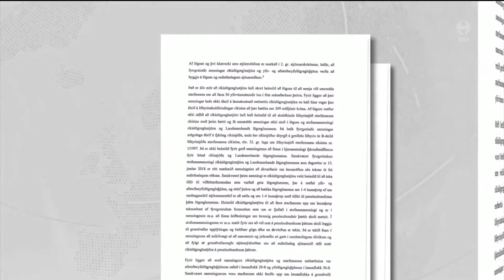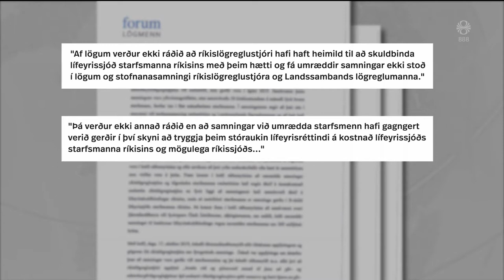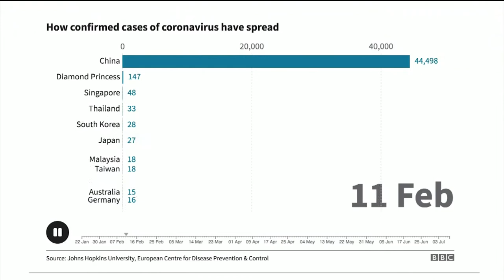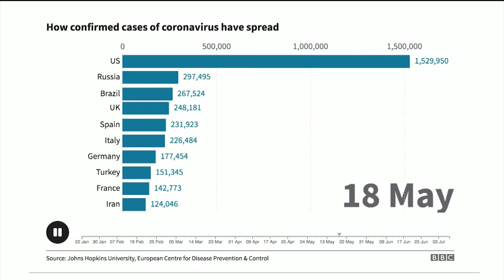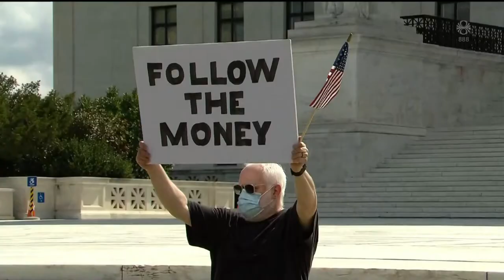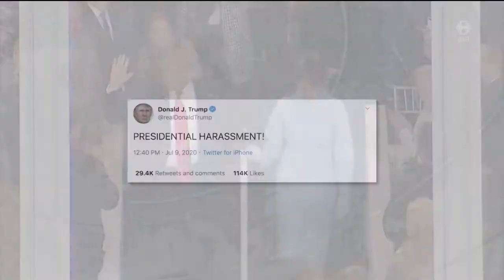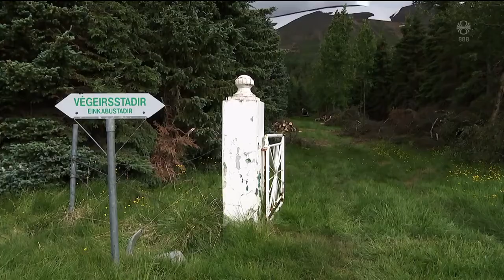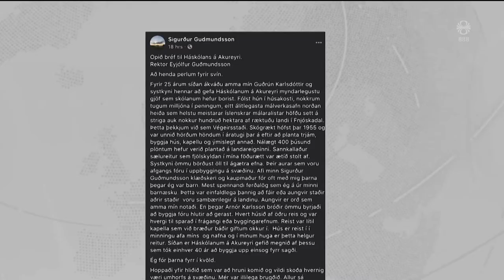Fréttir - 09. júl 2020